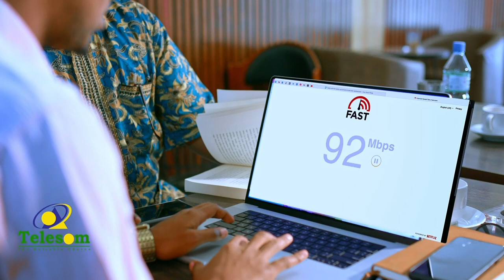Munaasibada ciid oo si wayn looga oogay magaalada Burco ee xarunta gobolka Togdheer.